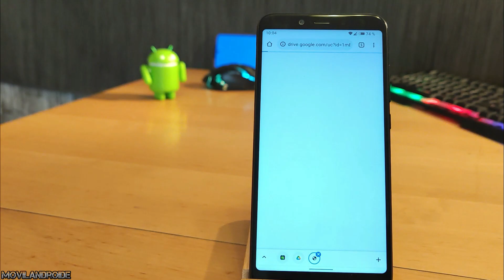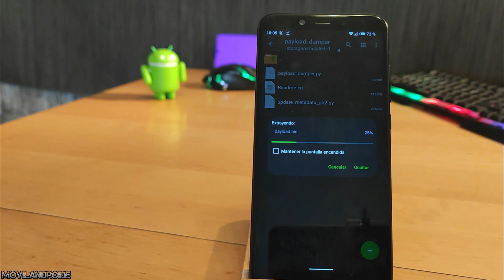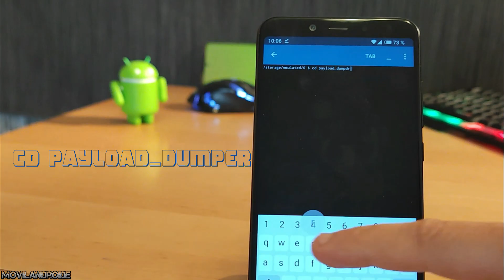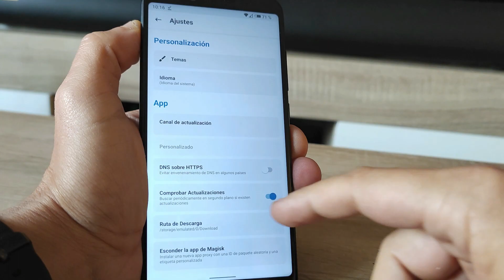Como DESCOMPRIMIR PAYLOAD.BIN usando tu Móvil | Como Extraer BOOT.IMG Sin usar un PC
Como descomprimir el archivo Payload.bin y extraer todos los archivos que contiene. El archivo Payload.bin contiene dentro archivos como boot.img que es necesario para conseguir permisos root. Si el archivo de instalación de una ROM tiene payload.bin puedes descomprimirlo usando un teléfono Android.

Enlaces y explicación para extraer payload.bin en un PC con Windows y en un teléfono Android